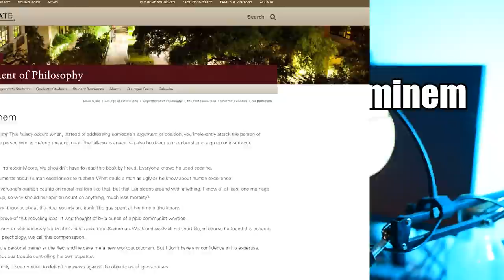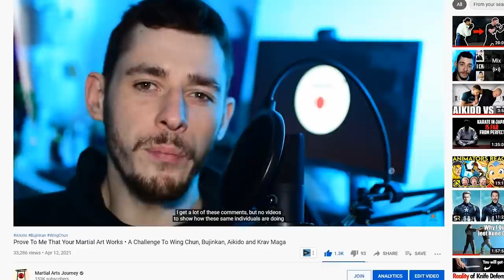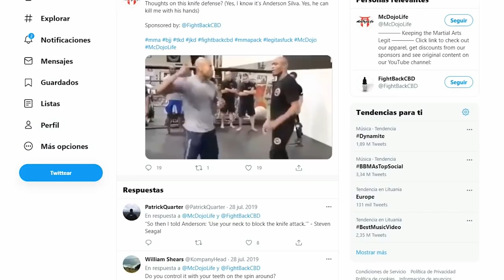My Response to my Haters and My Hippy Dancy Aikido Thing Explained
Recently a video was published of me doing a hippy dancy Aikido thing. The poster used it as "proof" that my Aikido was inadequate. Here's my response.